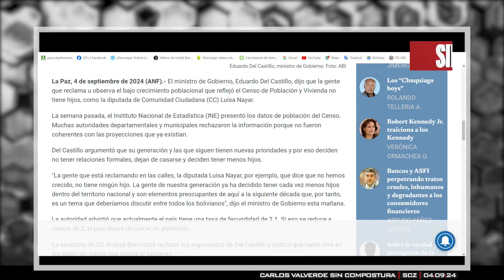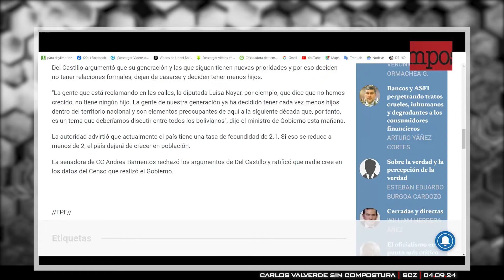¡VALVERDE DESTROZA A DEL CASTILLO! | 05.09.24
LA VERDE ESTRENA NUEVO FORTÍN; ALTEÑOS PROMETEN NO MARCHAR HOY; CLASES VIRTUALES POR HUMAREDA; SE FORMAN 7 COMPLEJOS DE INCENDIOS; ÁÑEZ, MORALES Y NUEVA CONVULSIÓN |

YoCabildeo | ¡Yo aporto a Cabildeo Digital!

CRECE LA POLÉMICA POR LAS DECLARACIONES DEL MINISTRO DEL CASTILLO CONTRA LA DIPUTADA NAYAR |
La autoridad de Estado hizo referencia directa a la diputada Luisa Nayar por no tener hijo. Horas después también se involucró Deisy Choque, del MAS.
"Fíjense quiénes son los que más protestan, personas que ni siquiera tienen hijos, cómo quieren que se sume la población, si prefieren criar perros en lugar de tener hijos en muchos hogares. A mi me da mucha pena de ver a mi colega, diputada Nayar protestar contra el Censo y ver qué edad tiene y cuántos hijos tiene, cuánto aporta a la sociedad, cuánto aporta en número a Santa Cruz, es una situación que también tenemos que analizar", disparó Choque ante los medios de comunicación este  miércoles.
"Expreso mi indignación por las desaprensivas e inaceptables declaraciones del Ministro de Gobierno que pretende cuestionar la función fiscalizadora de la diputada Luisa Nayar aludiendo a cuestiones privadas que ese funcionario debiera respetar. La evidencia de que los resultados del Censo son inconsistentes y poco creíbles no puede refutarse con argumentos disparatados y ofensivos. Esperamos un disculpa pública".